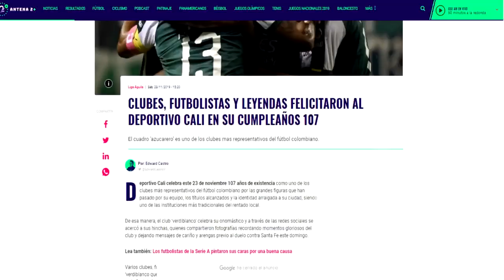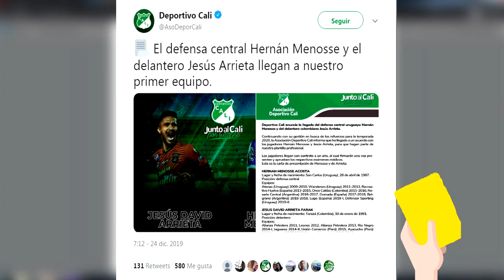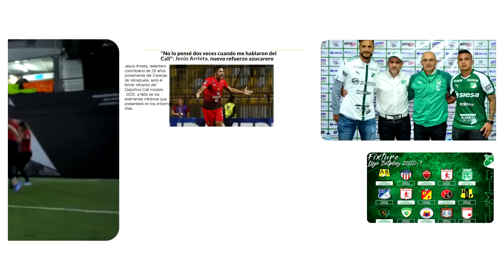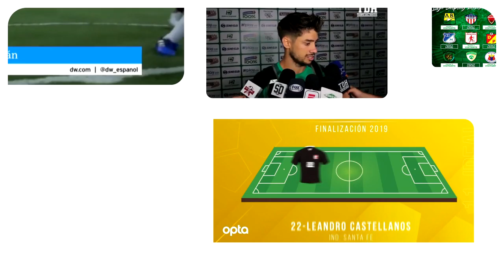Actualidad DEPORTIVO CALI | NUEVOS FICHAJES | XI IDEAL de la temporada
Poco respaldo al fútbol femenino, altas y bajas de jugadores, reconocimientos en el equipo azucarero y calendarios para la próxima temporada.